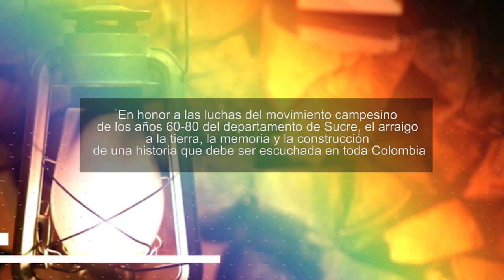1960-1980 Tierras y narrativas campesinas. Entrevista: José Macareno Acosta, Sabanas de Pedro, Sucre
En honor a las luchas del movimiento campesino de los años 60-80 del departamento de Sucre, el arraigo a la tierra, la memoria y la construcción de una historia que debe ser escuchada en toda Colombia